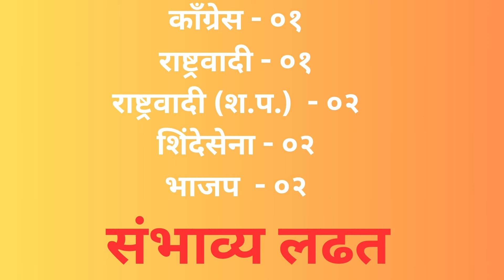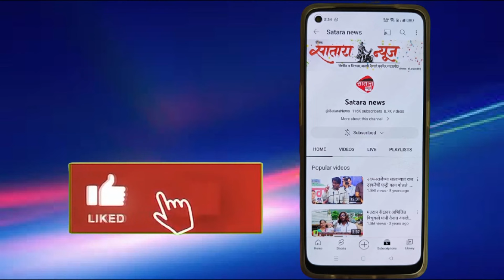जाणून घ्या ..... विधानसभेच्या लढतीत साताऱ्यात कोणाची हवा